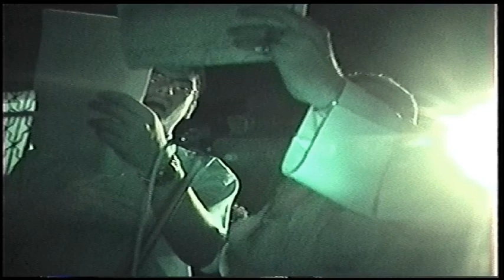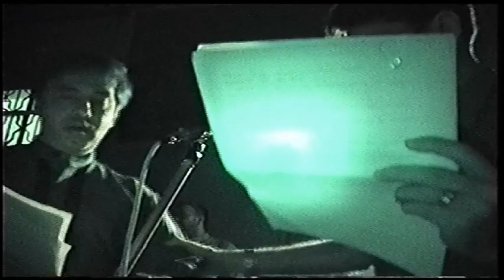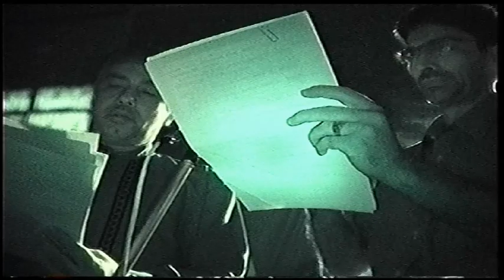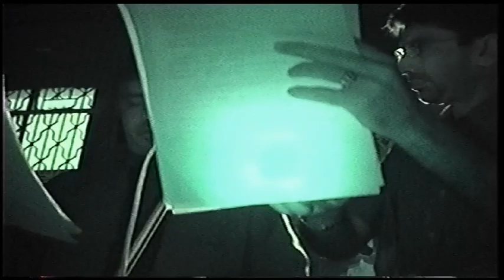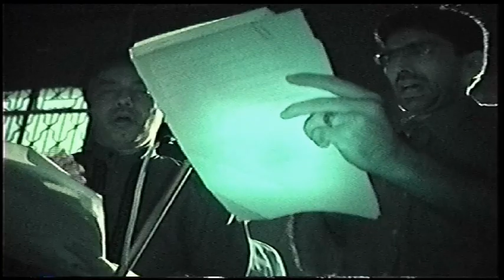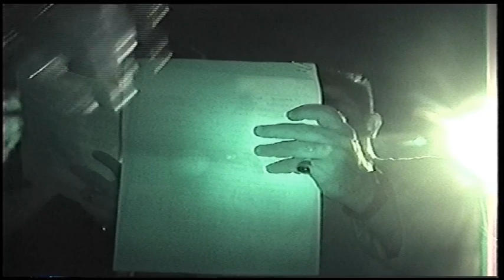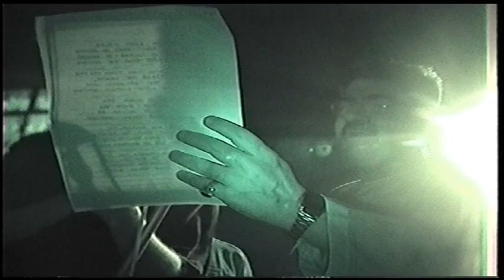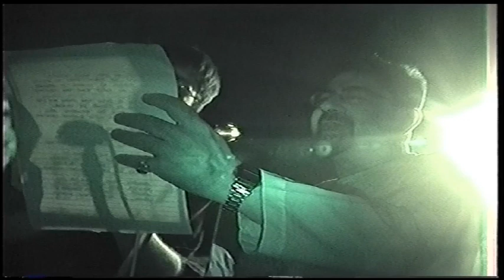Part 3 - Anjumane Sakina (as) Muharram 2005 (Digitized from damaged tape)